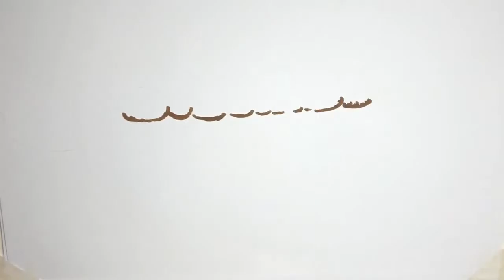Τζωρτζέλα Κόσιαβα: Όχι απλά αδυνάτισε αλλά φοράει πλέον κολάν και το απολαμβάνει!